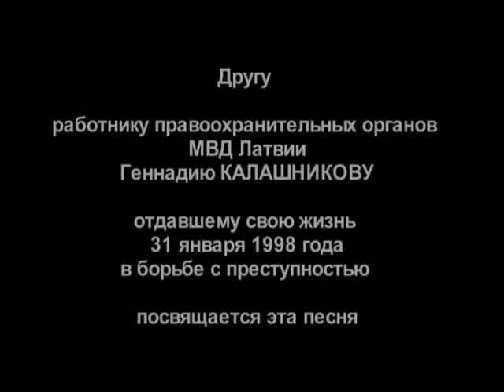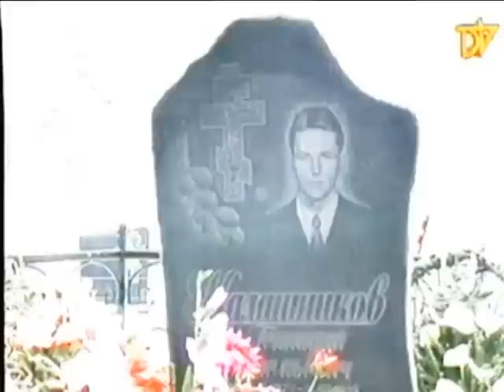Памяти полицейского Геннадия Калашникова...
Видеоклип посвящается Геннадию Калашникову и всем сотрудникам правоохранительных органов. Песню исполняет известный российский певец Александр Пятков. Стихи в память о погибшем друге В. Яновский написал после гибели Геннадия Калашникова. После этого на гитаре была подобрана и мелодия.